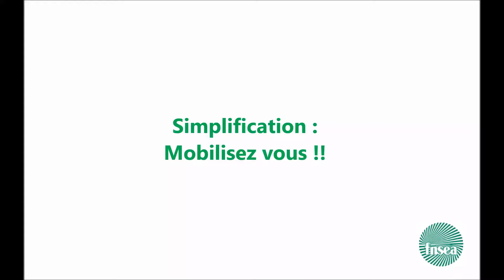Simplification : mobilisez-vous ! Le message d'Eric Thirouin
Dans une directive de juillet 2017, le Premier Ministre prend des garanties sur la simplification des normes ! Mobilisons nous pour que cette directive soit appliquée